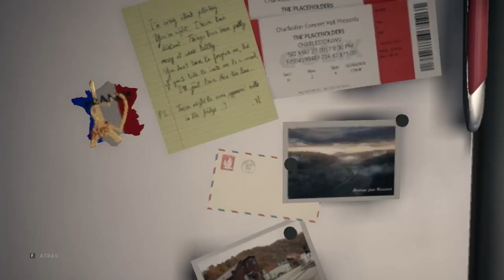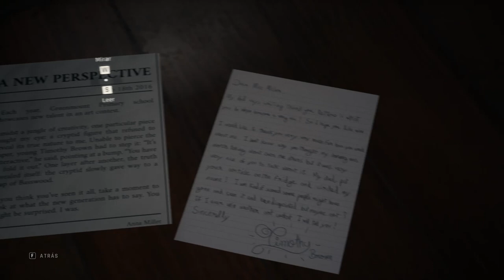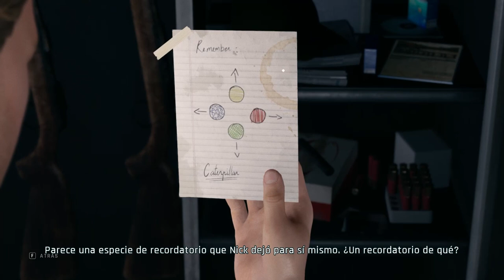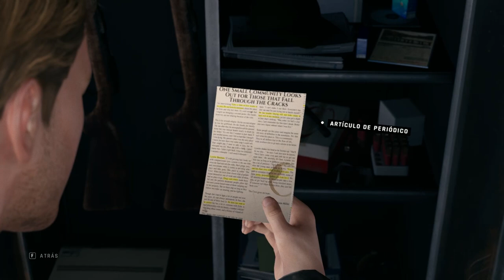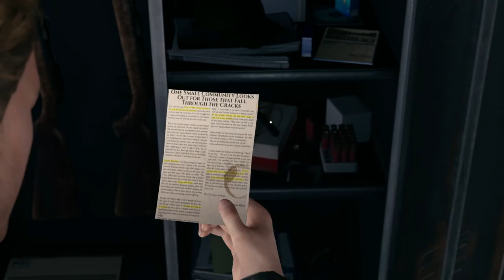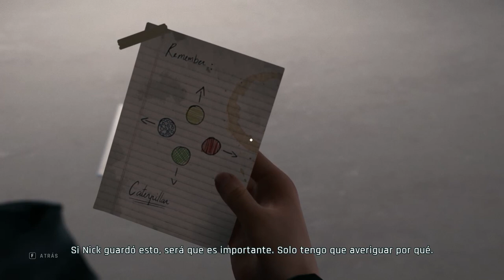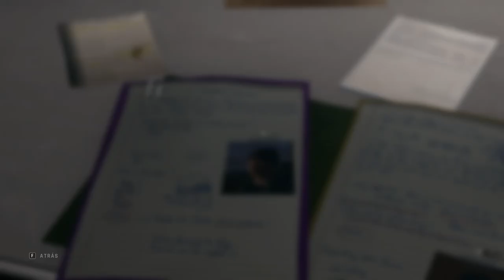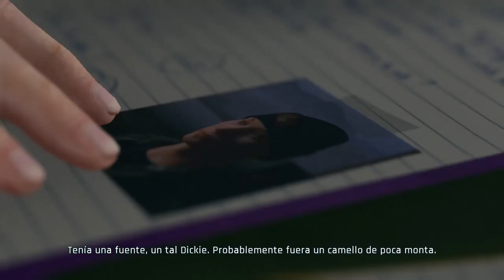Twin Mirror (Español) - Parte 3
Tu mente es el lugar en el que descubrir la verdad.

Samuel, un hombre de 33 años se recupera de una ruptura y regresa a Basswood en Virginia del Este, su pueblo natal, para asistir al funeral de su mejor amigo. De mantera incomprensible se siente deprimido y resentido, fuera de lugar y ajeno a todo... Tras despertar en su habitación de hotel con la camisa manchada de sangre y sin memoria sobre los acontecimientos de la noche anterior, decide embarcarse en una complicada investigación para descubrir la verdad. (extraido de la web oficial